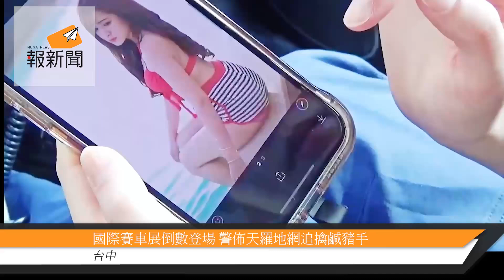國際賽車展倒數登場 警佈天羅地網追擒鹹豬手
「Red Bull Showrun Taichung 封街賽車展演」28日中午將在台中市西屯區市政路登場，台中市警除於展演期間，針對活動展演進行反恐部署、會場維安、場館巡檢、管制交通、人流疏導及無人機安管等維安措施，因應此年度盛事，屆時可能會因人潮眾多，人擠人發生「性騷擾事件」，警方除佈下甚多眼線及維安人員外，更積極透過各項管道加強預防犯罪宣導，希望讓民眾能有個開心難忘的回憶。